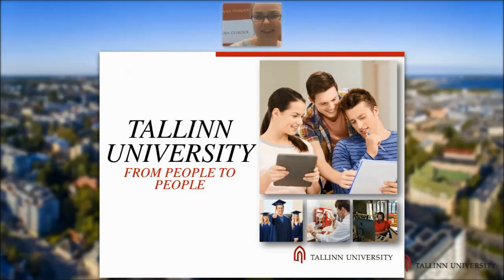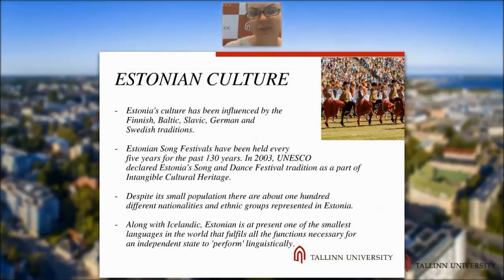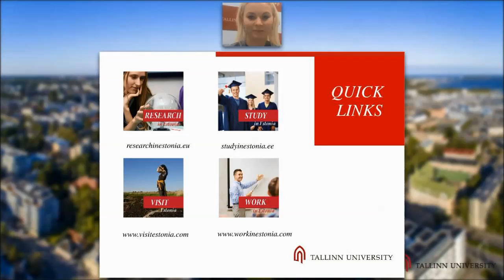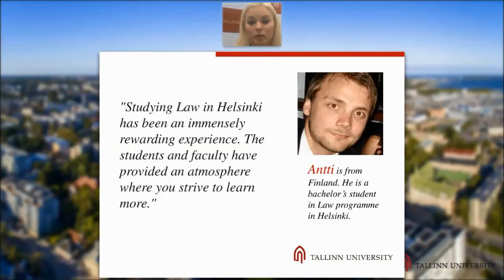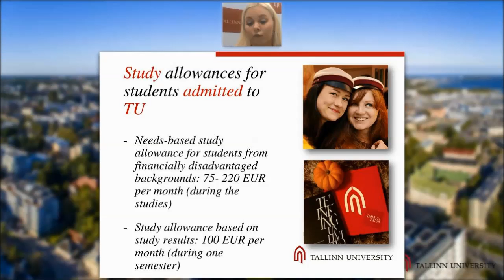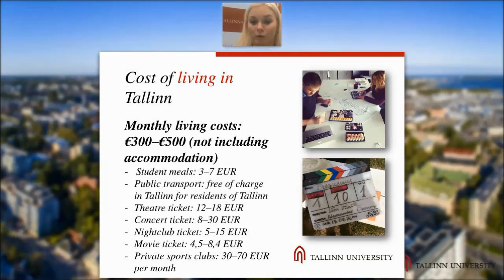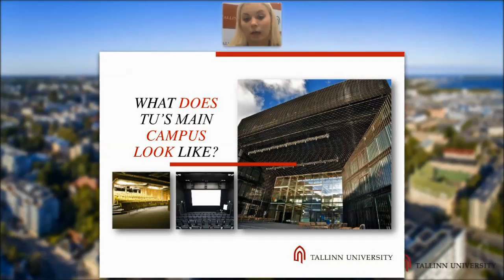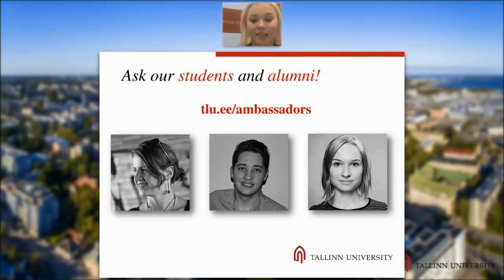Tallinn University's webinar (2015)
In this webinar by Tallinn University you will learn about living, studying and working in Estonia. You will hear about Tallinn University overall, our English-based programmes, the admission process, Summer School, etc. Plus an extra bonus: one of our students shares his study experience.